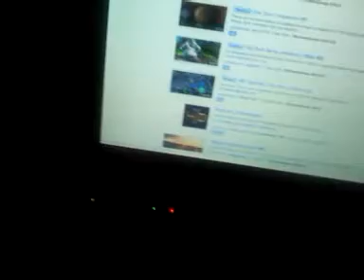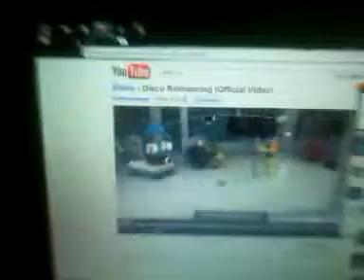Test kamery huawei u8500 w nocy :=)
Ten film wideo został przesłany z telefonu Android. szczerze to moja nokia x2.00 lepiej nagrywa filmik niż ten fon ale cóż tu chcieć od telefonu wartości 400zł w play
na allegro kosztuje od 579zł do 734.67zł dalibyście tyle kasy na ten fon bo ja nie
juz bym wolał xperie x 10
to tylko moja opinia pozdrawiam